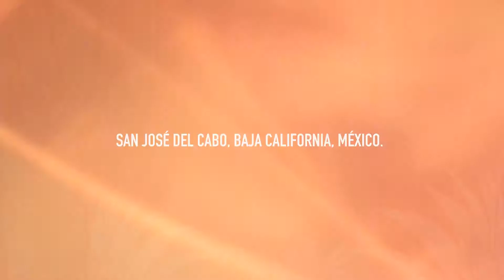ATC 2019 - TENNIS INVASION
Una extraña invasión ha aterrizado en Los Cabos. Nadie sabe a ciencia cierta qué es, pero llega una vez al año con tenistas de élite. ¿Están preparados? 😱🎾